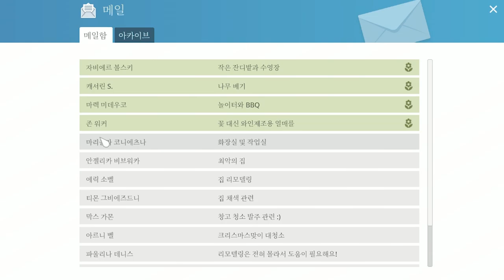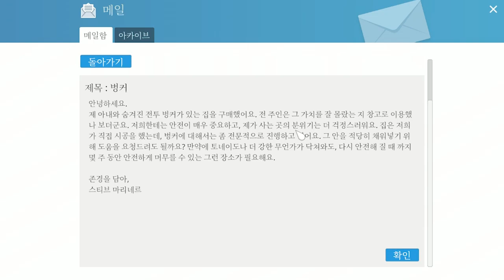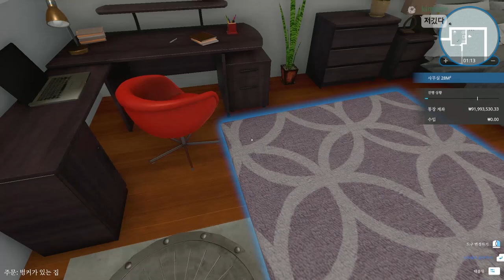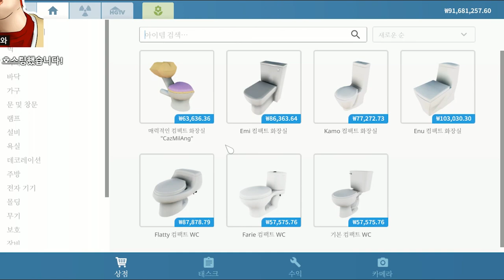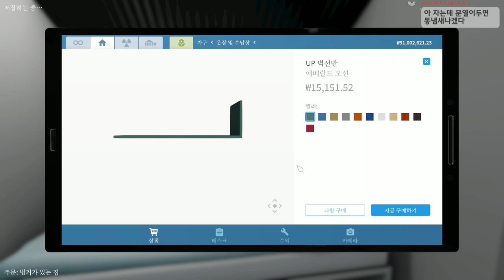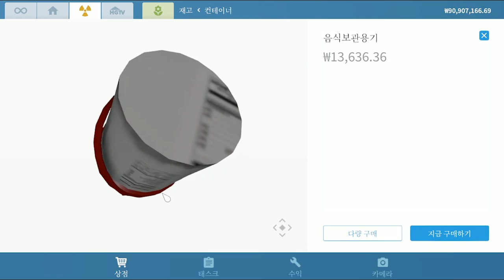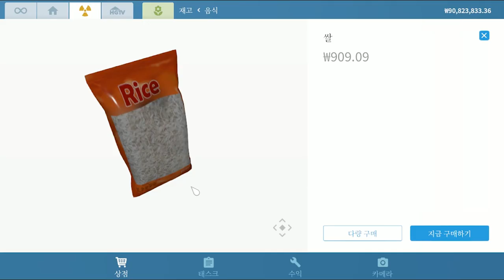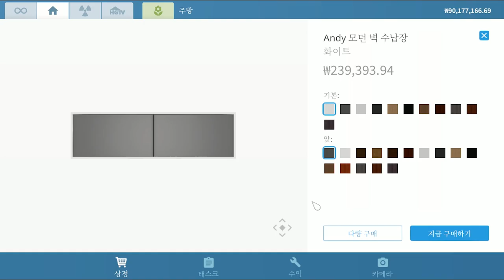여기가 벙커냐 쓰레기장이냐...여길 치우라고?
게임 이름: House Flipper
가격: 20500원